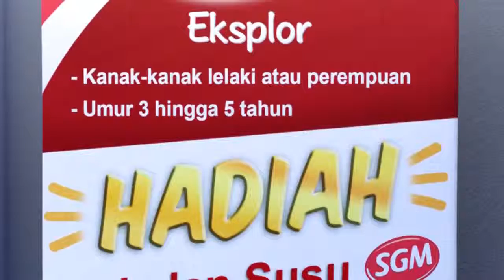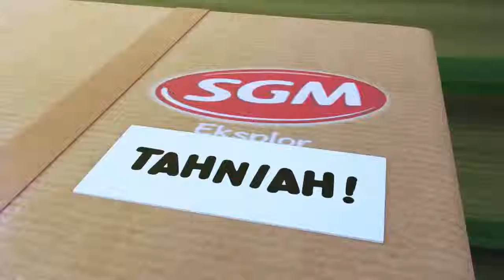Upin & Ipin Musim 12 Untuk Prestasi Full Episode Upin Ipin Terbaru